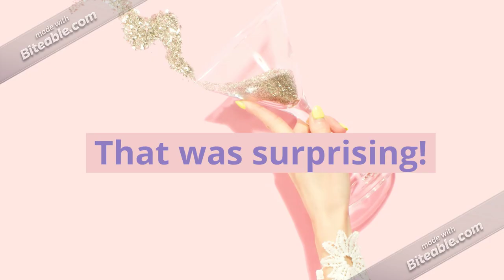Digging In Dig Rush💚「Meow Playground」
Hi there, today i was digging in dig rush and this happened
my channel!💜